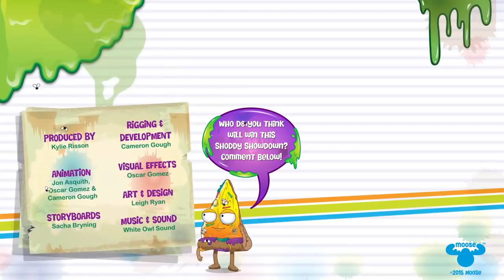Grossery Gang Cartoon - Cross The Bridge | Cartoons for Children | Toys For Children | Grossery Gan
Join The Grossery Gang on their wacky and wild adventures. Pizza Face needs to cross the slimey yucky bridge but can he do it with the help of the other